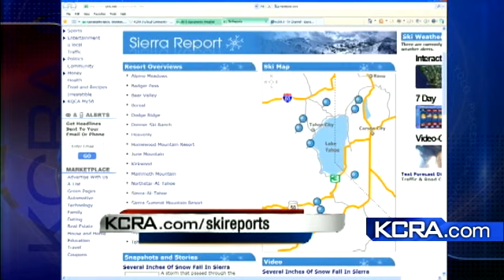All Tahoe Resorts Offers Deals For Holiday Weekend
The latest storm brings snow in time for the holiday weekend.